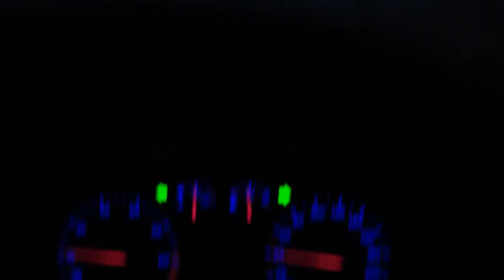Gewitterlinie Durchfahrung 18.06.12.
Durchfahrung der Gewitterlinie am 18.06.12 auf der A4 Polen richtung Deutschland